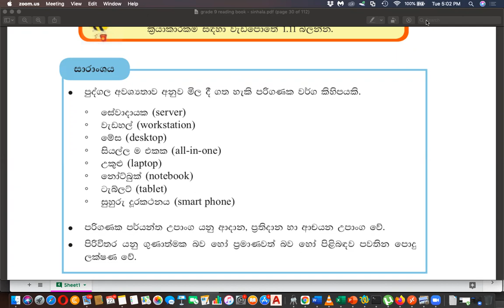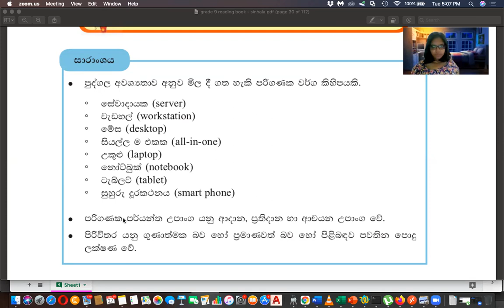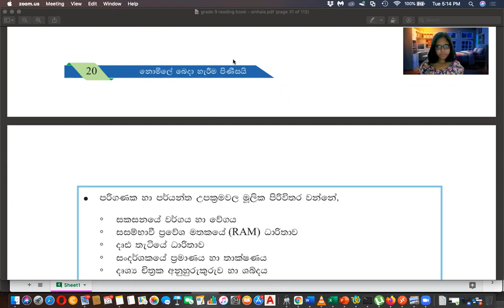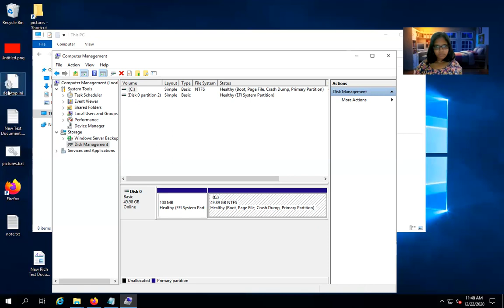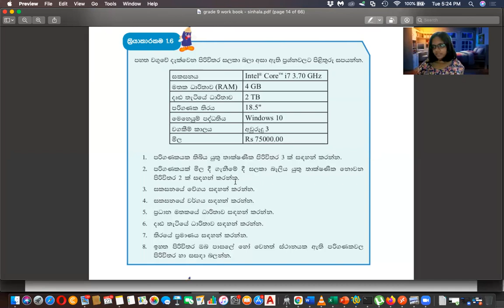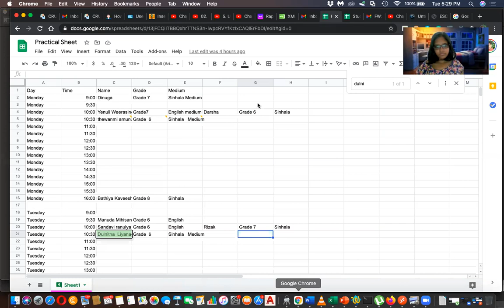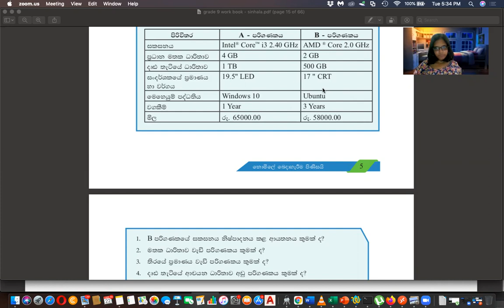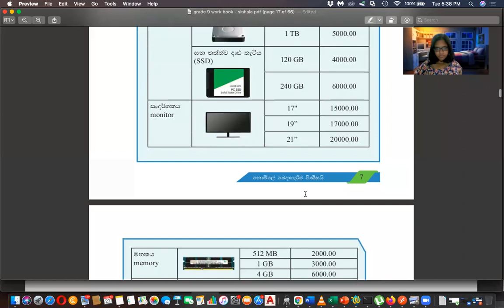Grade 9 ICT Sinhala Medium Day 8 Part 1